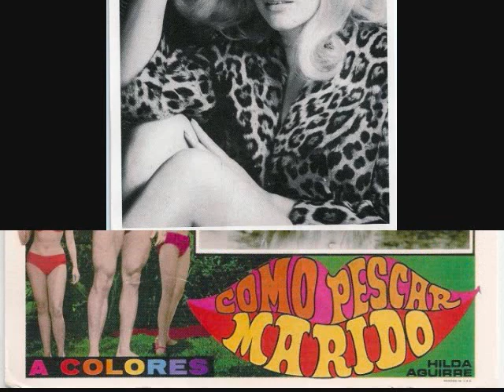FANNY CANO HOMENAJE